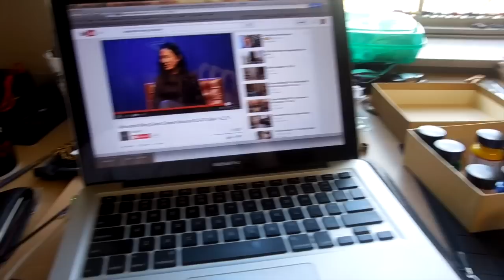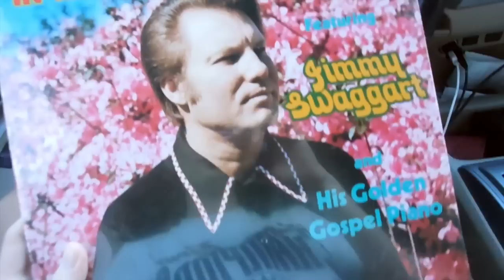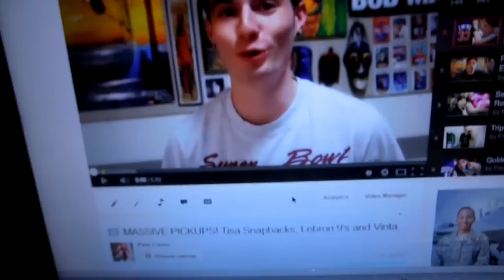How to Style Vintage Tees, Fubu, and Soccer Jerseys! Weekly Fit Rotation 4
Ever wanted to know how to legally break necks?! Well I sure will show you how!! Utilizing thrifted gear, jerseys, and vintage snapbacks made easy!! Instantly melt eyeballs, attract potential mates, and look fresh to death! Do ya thing guys, do ya thing!! 7 OOTDS/FOTDS!